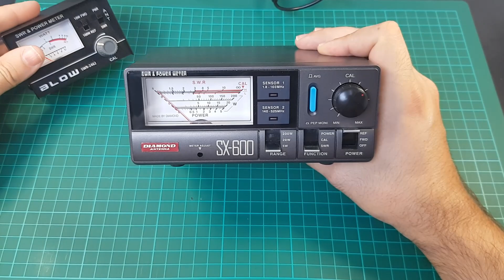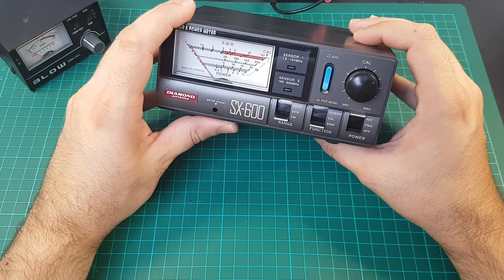MEDIDOR DE SWR y POTENCIA de ALIEXPRESS LA MEJOR COMPRA DEL 2022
Excelente medidor de potencia y roe digital de facil lectura y sin requerimiento de calibracion siendo lo mejor el precio accesible que dispone
ENLACE DE COMPRA